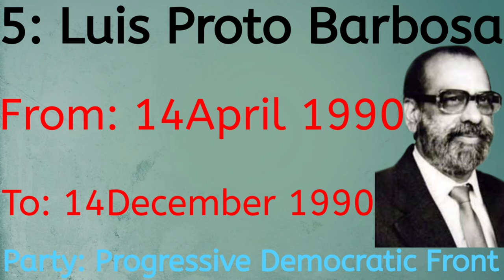List Of Chief Ministers Of Goa ( 1963 - 2020 ) !!! CM Of Goa ( Dayanand Bandodkar - Pramod Sawant )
List Of Chief Ministers Of Goa ( 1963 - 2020 )

               UT - Goa , Daman and Diu

1: Dayanand Bandodkar ( 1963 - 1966 )

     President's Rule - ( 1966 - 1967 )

(1): Dayanand Bandodkar ( 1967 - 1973 )

2: Shashikala Kakodkar ( 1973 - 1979 )

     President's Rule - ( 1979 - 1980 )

3: Pratap Singh Rane ( 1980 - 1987 )

              State - Goa

(3): Pratap Singh Rane ( 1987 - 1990 )

4: Churchill Alemao ( March - April 1990 )

5: Luis Proto Barbosa ( April - December 1990 )

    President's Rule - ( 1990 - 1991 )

6: Ravi S. Naik ( 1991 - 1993 )

7: Wilfred de Souza ( 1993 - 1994 )

(6): Ravi S. Naik ( 2 April  - 8 April 1994 )

(7): Wilfred de Souza ( April - December 1994 )

(3): Pratap Singh Rane ( 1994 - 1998 )

(7): Wilfred de Souza ( July - November 1998 )

8: Luizinho Faleira ( 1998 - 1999 )

     President's Rule - ( February - July 1999 )

(8): Luizinho Faleira ( June - November 1999 )

9: Francisco Sardinha ( 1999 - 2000 )

10: Manohar Parrikar ( 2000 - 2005 )

(3): Pratap Singh Rane ( February - March 2005 )

     President's Rule - ( March - June 2005 )

(3): Pratap Singh Rane ( 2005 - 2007 )

11: Digambar Kamat ( 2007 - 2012 )

(10): Manohar Parrikar ( 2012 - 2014 )

12: Laxmikant Parsekar ( 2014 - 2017 )

(10): Manohar Parrikar ( 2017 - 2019 )

13: Pramod Sawant ( 2019 - Till Now )